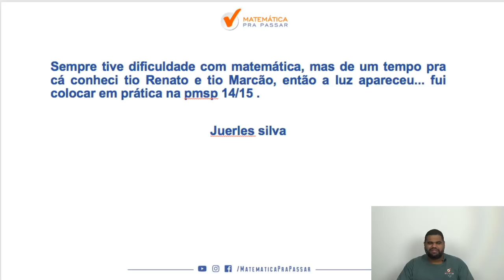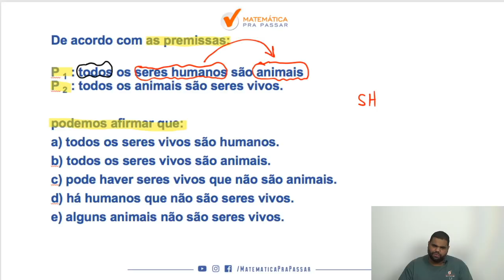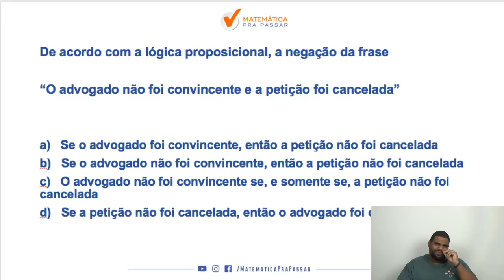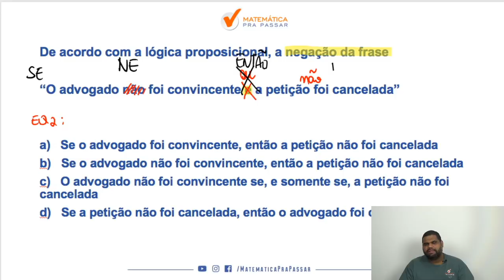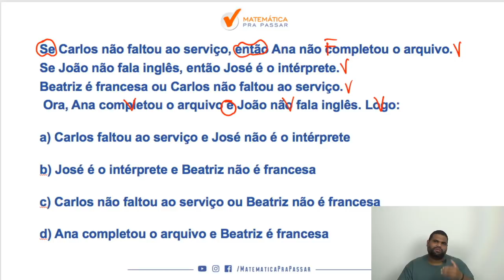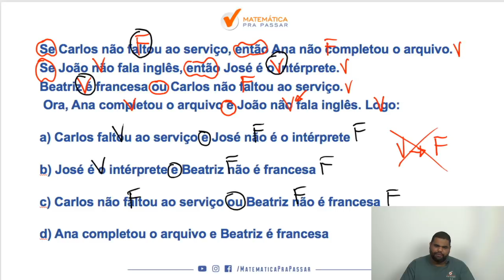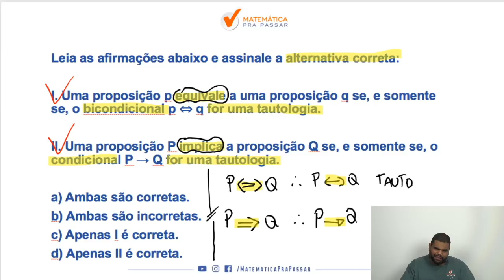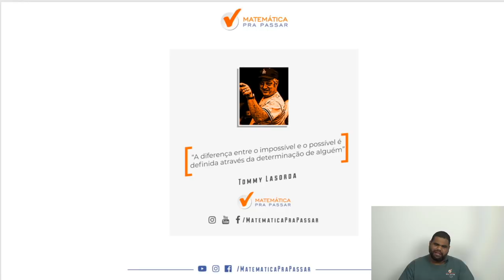EBSERH : RACIOCINIO LOGICO NO CONCURSO DA EBSERH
Está estudando Raciocínio Lógico para a EBSERH?

Nosso professor, marcao , ensina te ensina a estudar Raciocínio Lógico na EBSERH com a Banca IBFC mostrando todos os caminhos para a sua aprovação.

Você verá que estudar do jeito certo Raciocínio Lógico para a EBERSH irá te levar para o próximo nível.